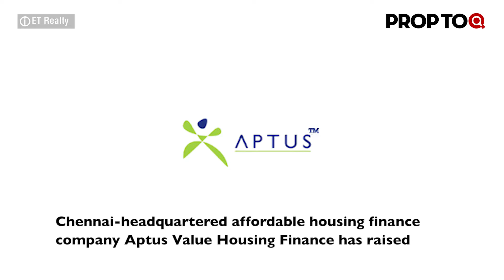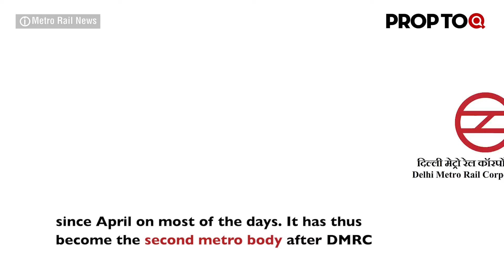JLL Spark invests in flex-space technology platform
1. Aptus Value raises Rs 880 crore
2. JLL Spark invests in flex-space technology platform
3. Oyo buys Jaipur hotel from Emaar Group
4. Kochi Metro becomes second rapid transit system to generate revenue
5. Dubai house sales hit 4-year high